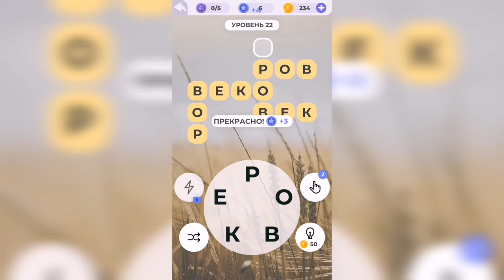Линия слова / Луга и поля / Уровень 22